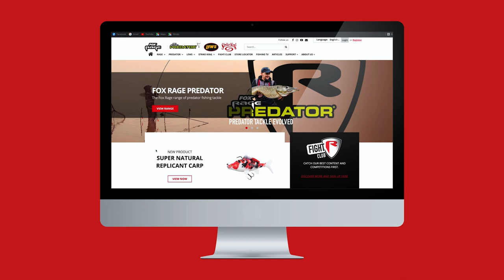Naluci Slick Finesse - Pescuit la rapitori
Nalucile Slick Finesse sunt exceptionale proiectate de Fox Rage in mod special pentru scenariile de pescuit ce implica prezentari pe verticala.